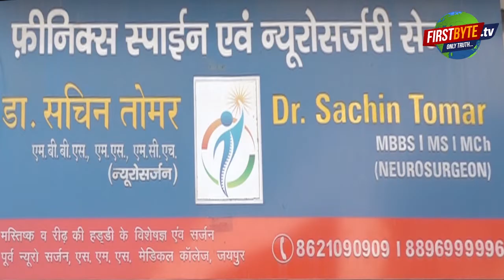खेल विश्वविद्यालय का शिलान्यास रविवार को मोदी करेंगे, तैयारी पूरी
प्रधानमंत्री नरेंद्र मोदी कल मेरठ में होंगे । वह यहां खेल विश्वविद्यालय का शिलान्यास करने आ रहे हैं । यह खेल विश्वविद्यालय सरधना विधानसभा क्षेत्र के सलावा गांव में बनाया जायेगा। दोपहर करीब एक बजे प्रधानमंत्री के सलावा गांव में बनाये जा रहे मंच पर पहुंचने का कार्यक्रम है । इससे पूर्व शनिवार को सरधना विधायक संगीत सोम ने पीएम मोदी के स्वागत के लिये गांवों में दस लाख दीपक जलाने घोषणा की है। गांवों में घर घर जाकर दीपक बांटे जा रहे हैं। कोरोना काल में यूं तो शादी समारोह में दो सौ लोगों की मौजूदगी के लिये परमिशन लेने की व्यवस्था की गई है लेकिन विधायक का दावा है कि यहां पीएम की रैली में दो लाख से ज्यादा लोगों के जुटने का लक्ष्य है और इस लक्ष्य को पूरा भी कर लिया जायेगा.